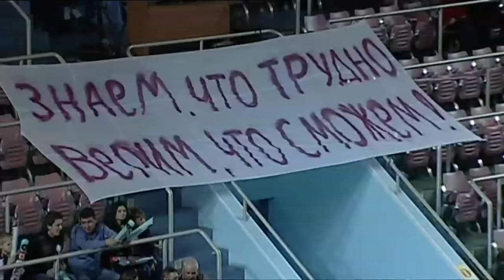Nadezhda (RUS) v Dynamo Kursk (RUS) - Full Game - Quarter Final - Game 1- 2016 EuroLeague Women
Watch Nadezhda (RUS) v Dynamo Kursk (RUS) from the 2015-16 EuroLeague Women on the FIBA YouTube channel.